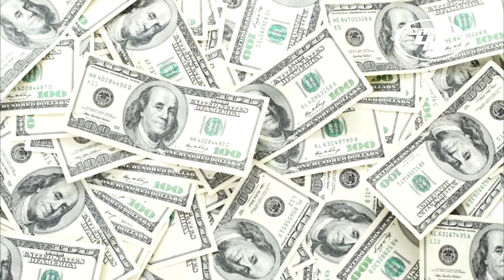49ers EN LAS BUENAS Y EN LAS MALAS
La temporada de los 49ers en teoría ha llegado a su fin, hagamos un análisis de lo que ha pasado hasta el momento y ante la catástrofe que se puede hacer en San Francisco. Eso si, no importa ganar, perder o empatar 49ers hasta el final.

GO NINERS!!!